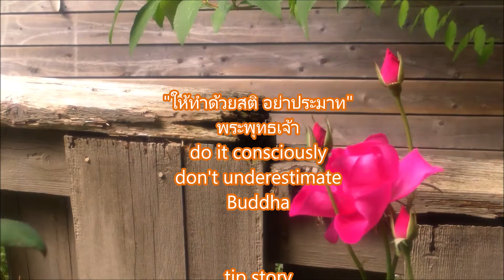ตอนเช้าไฟดับ ก็กินข้าวได้